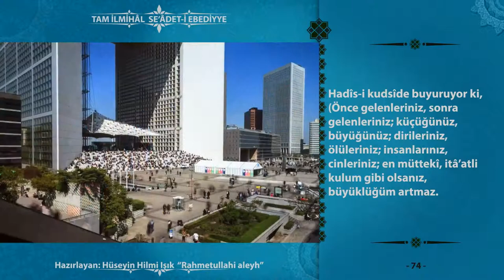Dünya sizin için, Sizde Ahiret için yaratıldınız